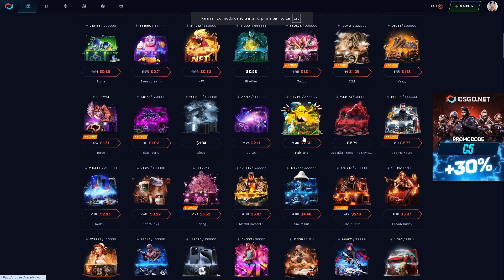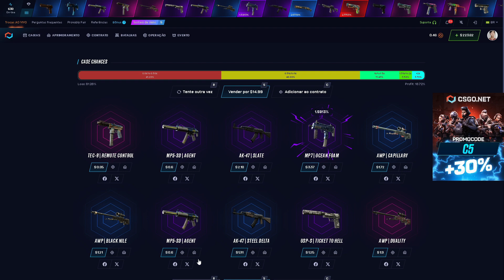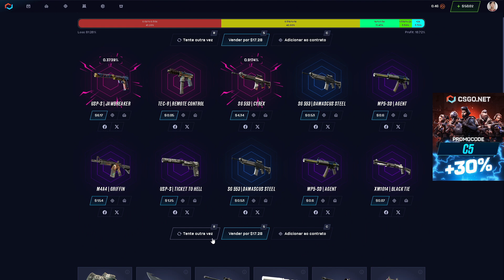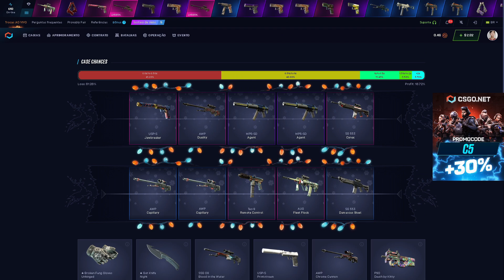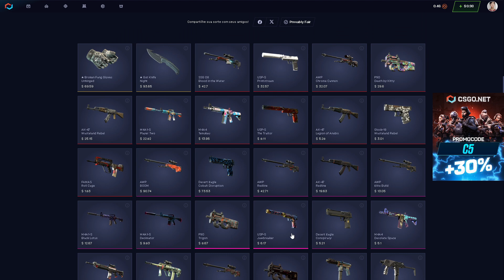TESTANDO a CLOUD CASE no CSGONET